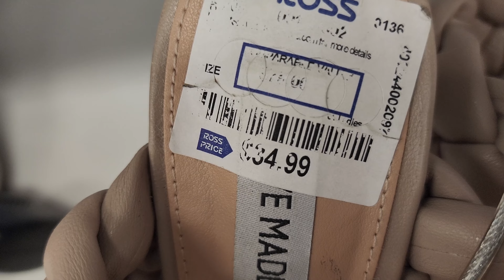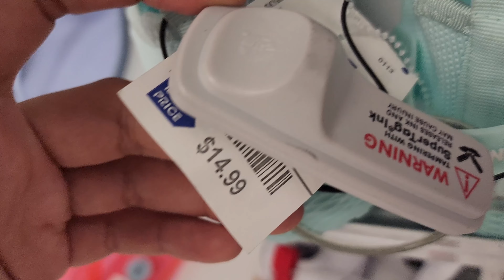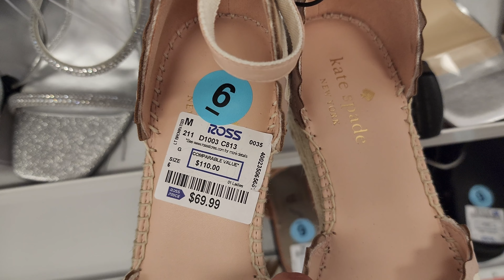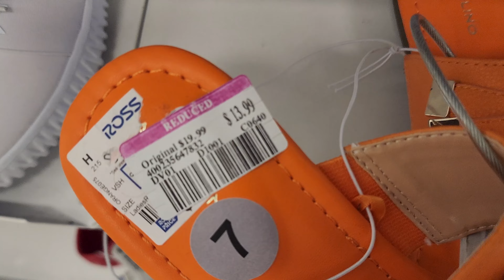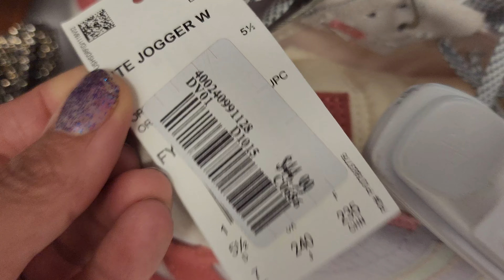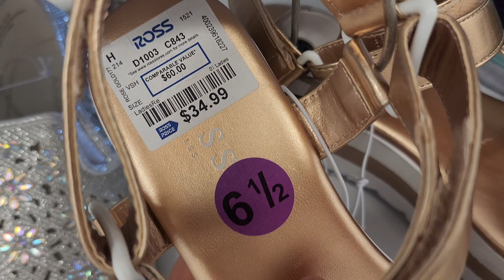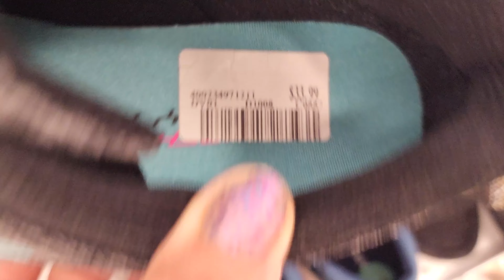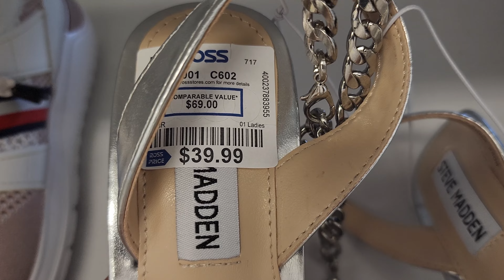🔵🔴 ROSS DRESS FOR LESS / DESIGNER SHOES FOR LESS / SHOP WITH ME / NEW 🔴🔵